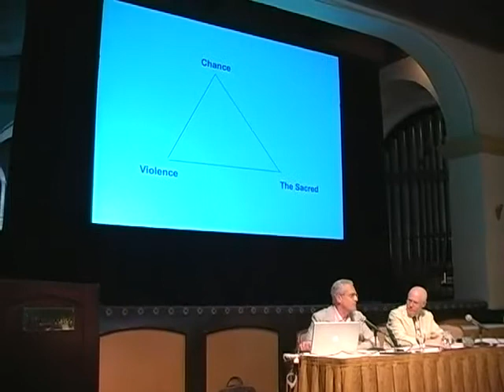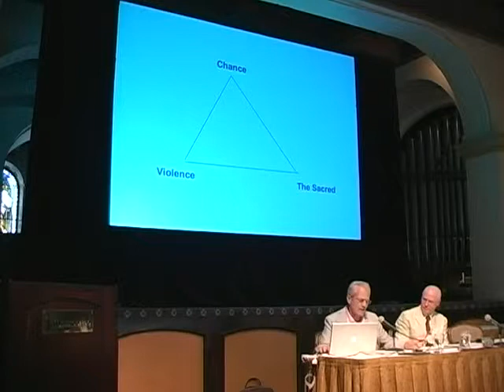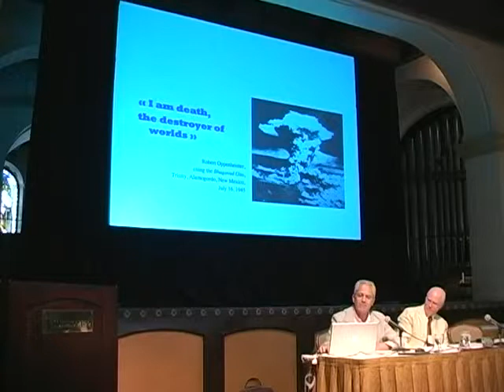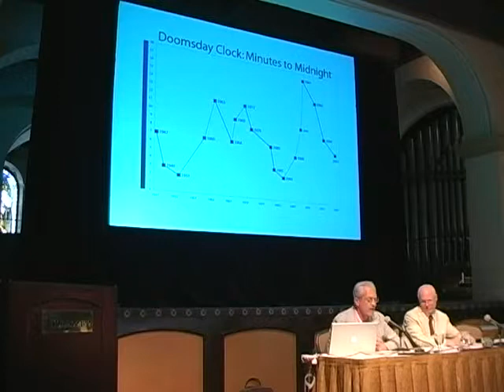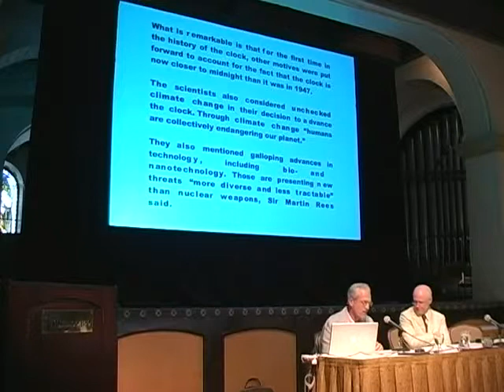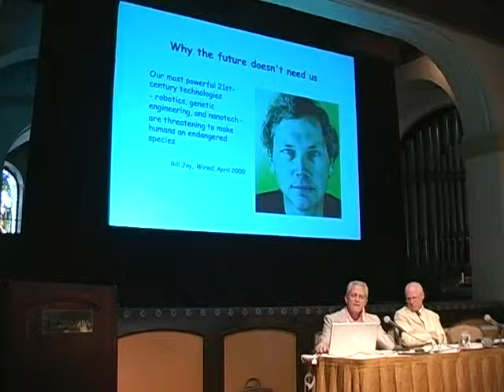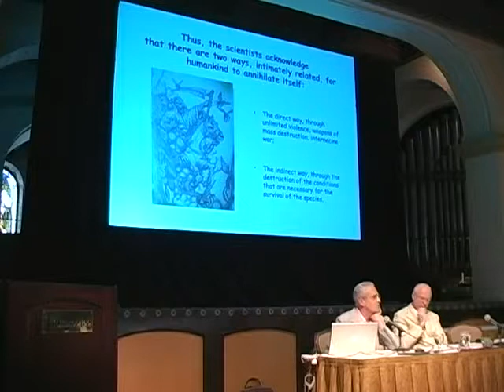Jean-Pierre Dupuy - Rehabilitating the Prophet of Doom - 1 of 8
Jean-Pierre Dupuy analyzes the anticipation of apocalypse in contemporary culture.  Part 1 of 8.  Lecture given at the Colloquium on Violence and Religion (COV&R) meeting at Riverside, California in June 2008.